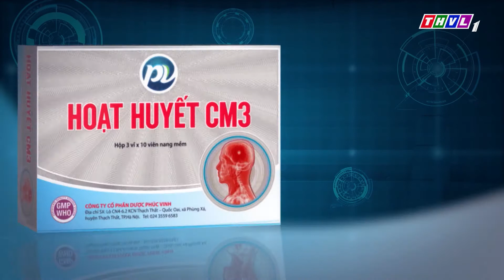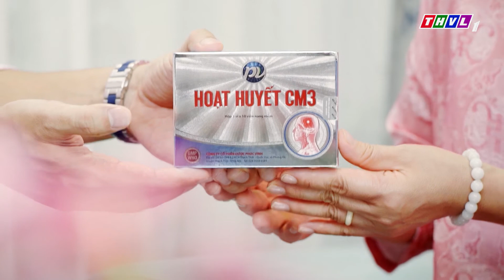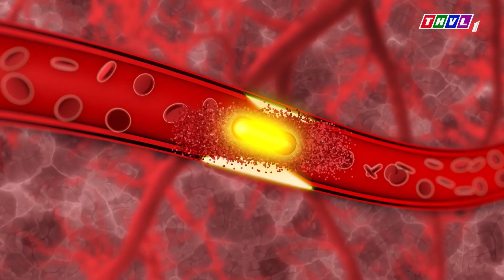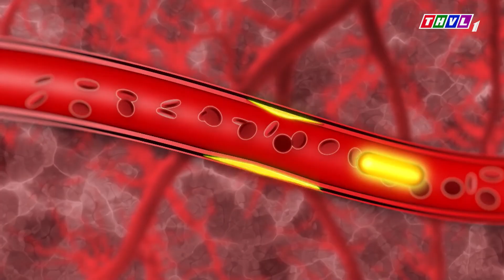Hoi chung dau moi co vai gay va bai thuoc dieu tri hieu qua